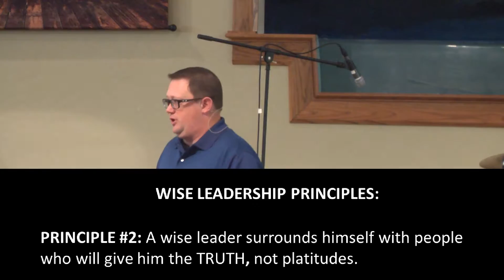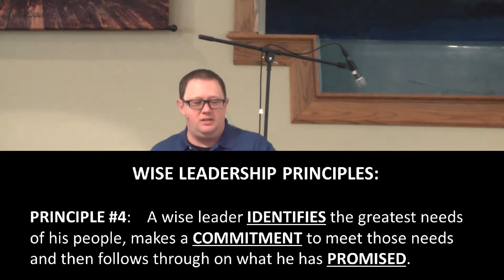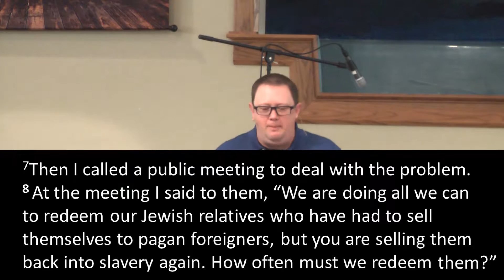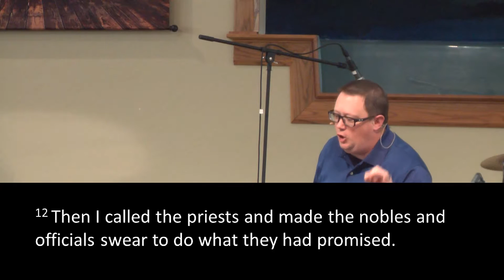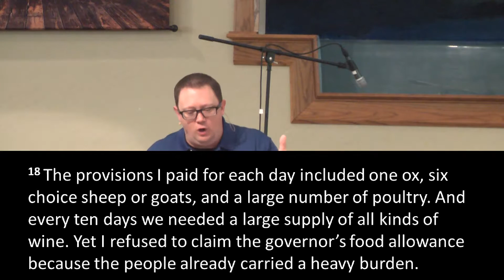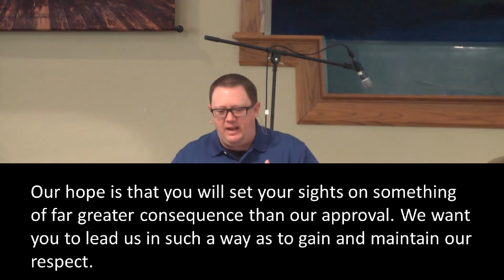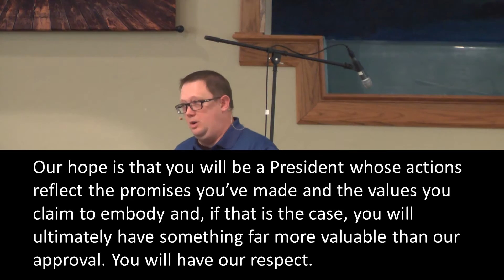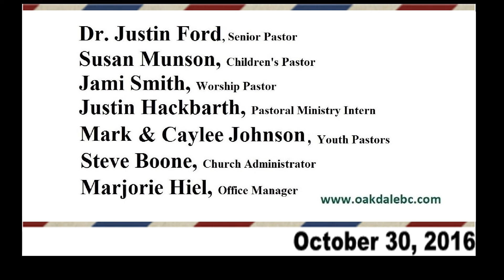Letters to the Next President - Pt. 3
October 30th, 2016
Senior Pastor Justin Ford